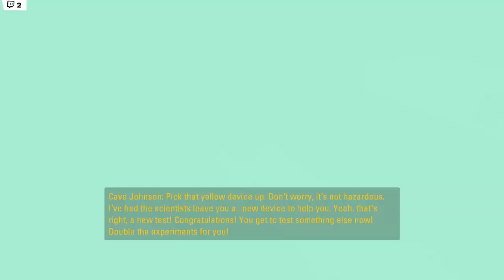Portal Stories: MEL [Session 1, part 2]